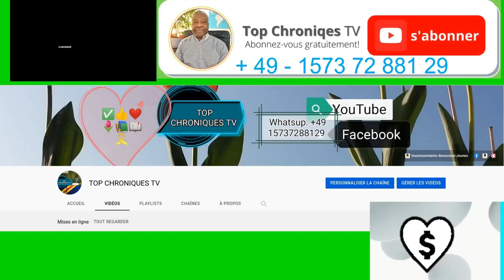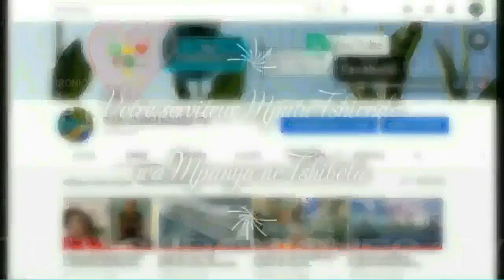LES SECRETS DU VILLAGE DE M'Zée L.D. KABILA - 18 ANS DE POUVOIR DU FILS-SUIVEZ VOUS MÊMES ...TÉMOIN.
18 ANS DE POUVOIRS DU "FILS" SOIT-DISANT BIOLOGIQUE.